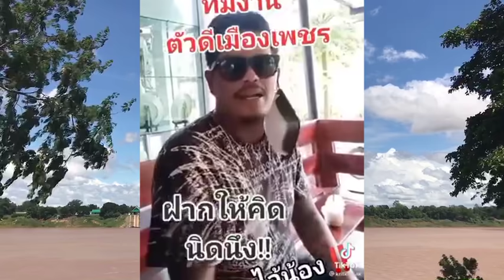แก๊งค์วัดม่วง ประกาศ! บุกบ้านหมอปลา ลั่น! ร้ายมา ร้ายกลับ